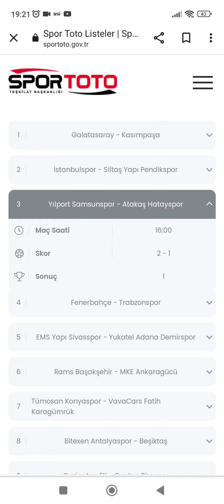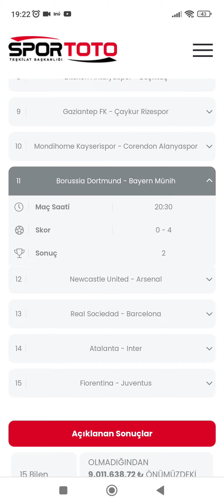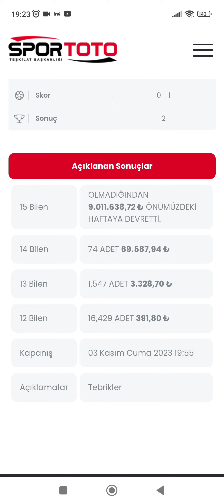2023/2024 süper Toto 13. hafta sonuçları ve ikramiyeler